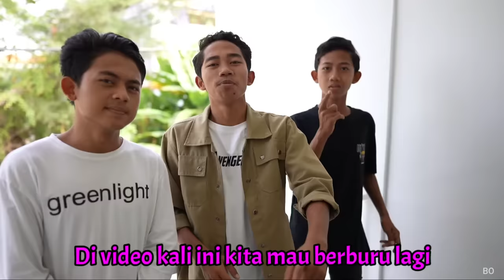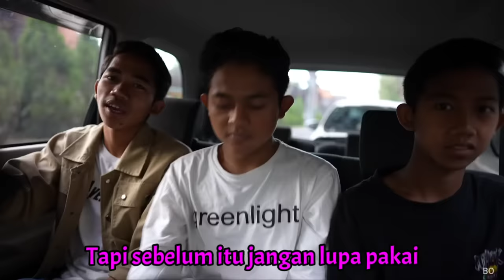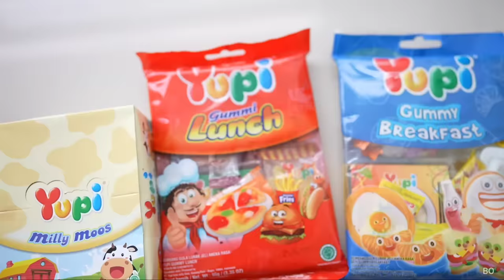BERBURU YUPI | Mikael Family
Semoga menghibur...
Terimakasih